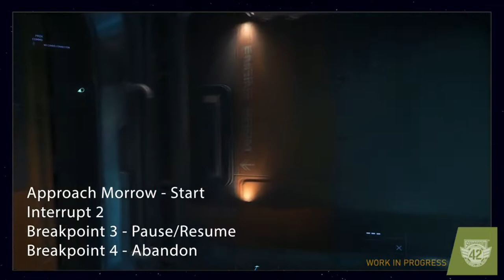Squadron 42 Novedades: The Briefing Room . ¿Realmente es lo que esperabamos?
📌 En este vídeo hablamos sobre lo que ha dejado esta primer edición de The Briefing Room, sumado a nuestra opinión de lo que nos han mostrado de Squadron 42.